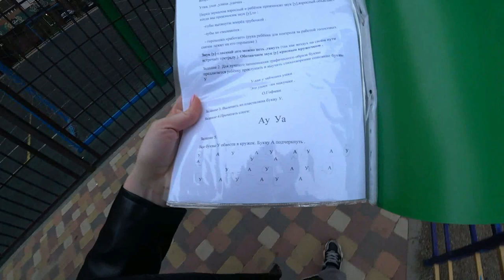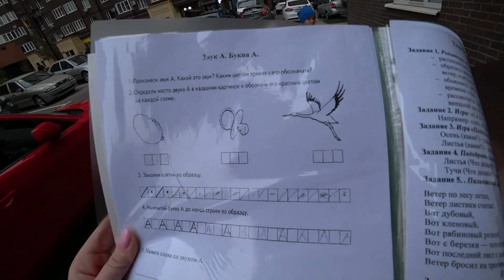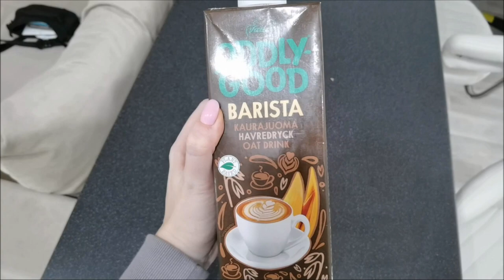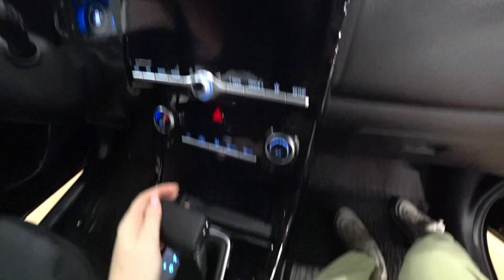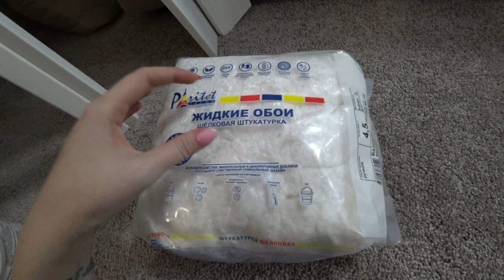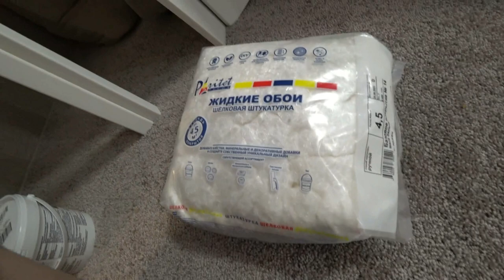Клеем обои/ Черная барная стойка своими руками/ Ищем диван/ ВЛОГ SilenaSway_Силена Вселенная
Ремонт своими руками, барная стойка своими руками, клеим обои, ищем новый диван, влог